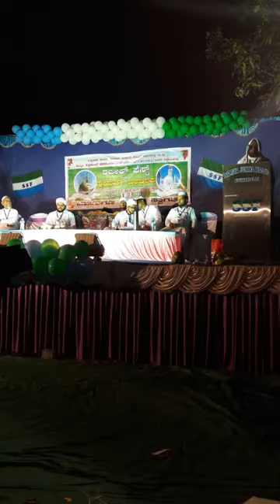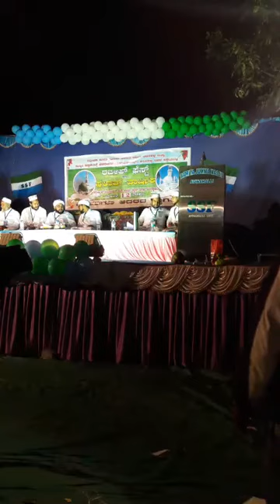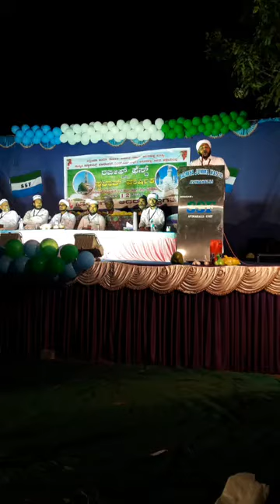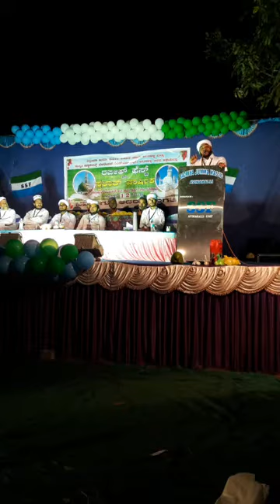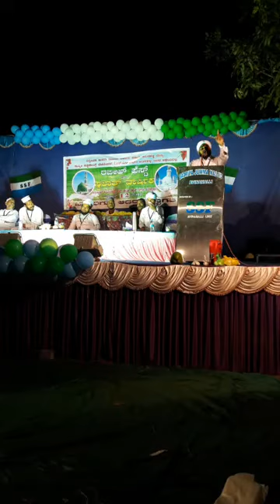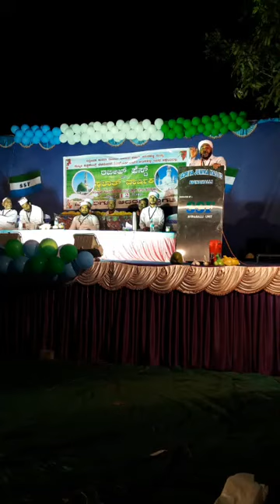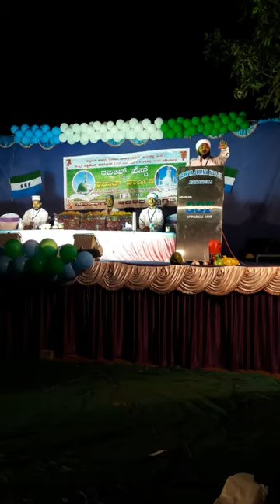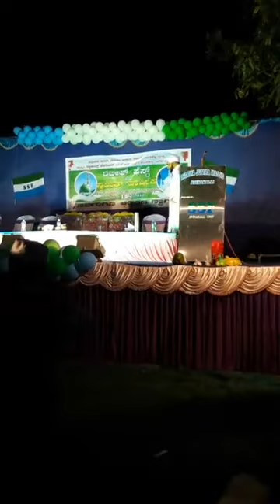ರಬಿಅ್ ಫೇಸ್ಟ್17&ಸ್ವಲಾತ್ ಮಜ್ಲೀಸ್ ಆವಿನಹಳ್ಳಿ ಕನ್ನಡ ಸ್ಪೀಚ್ ಸುಫಿಯಾನ್ ಸಖಾಫಿ ಪ್ರಿನ್ಸಿಫಲ್ ಅಲ್-ಖಾದಿಸ ಕಾವಲಕಟ್ಟೆ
ನಮ್ಮ ಚಾನಲನ್ನು ಸಬ್ ಕ್ರೈಬ್ ಮಾಡಿ ಬೆಲ್ ಬಟನನ್ನು ಒತ್ತಿ ಮುಂದಿನ ವೀಡಿಯೋದ ಅಲರ್ಟ್ ಗಾಗಿ.